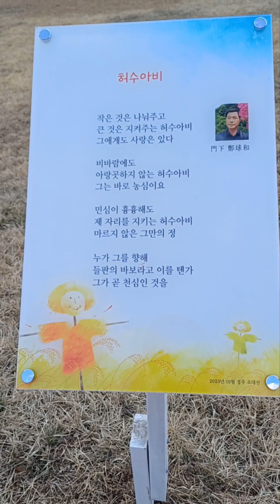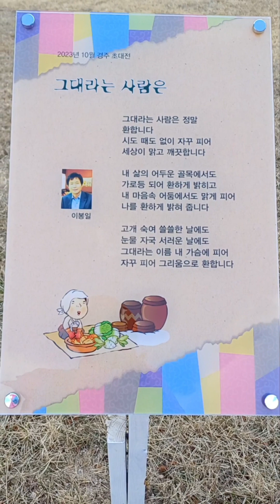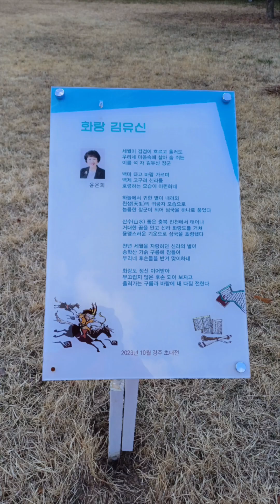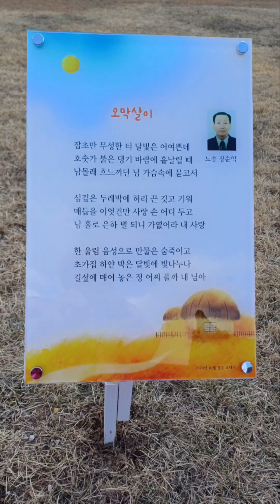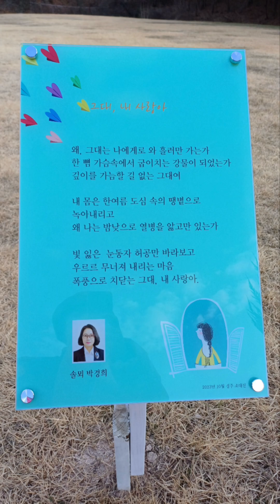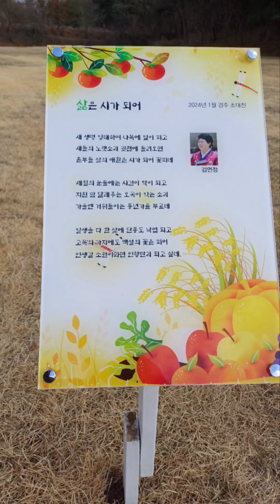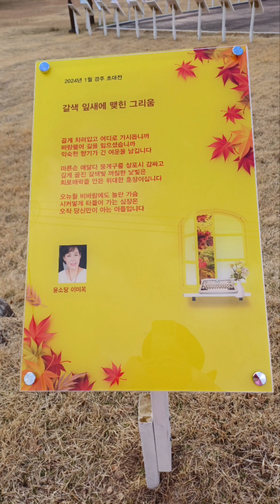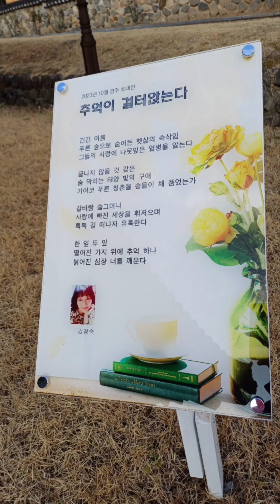감성문화제 2025경주APEC유치를기원합니다 어서오이소경북 아나운소김영숙TV 아름다운세상